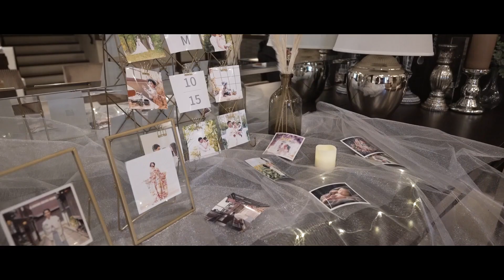【ララシャンス太陽の丘】石川県金沢市の結婚式場 アイケイケイウェディングが行う結婚式の動画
【ララシャンス太陽の丘】の公式HPはこちら 【全国のアイ・ケイ・ケイグループ】の会場はこちらから 石川県金沢市の結婚式場ララシャンス太陽の丘（アイケイケイウェディング）が行う感動の結婚式の動画をご覧ください。